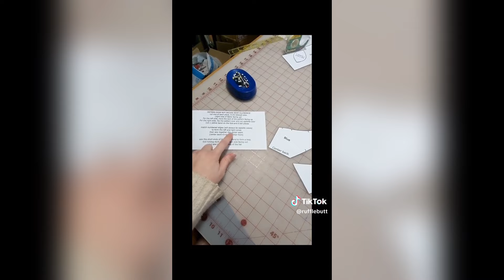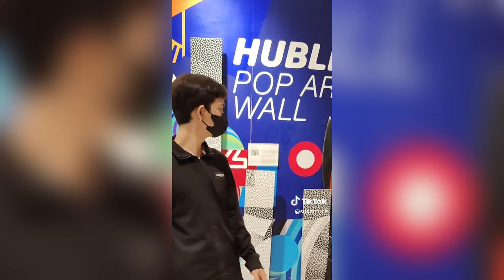The Amazing Digital Circus TikToks #92